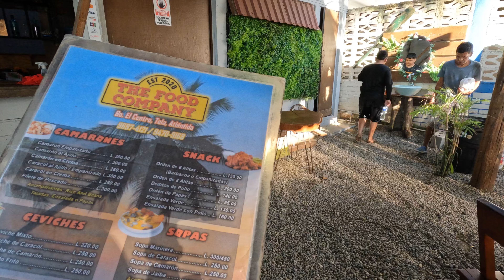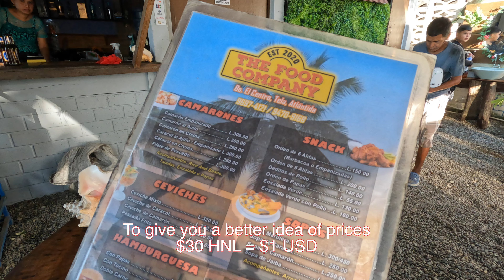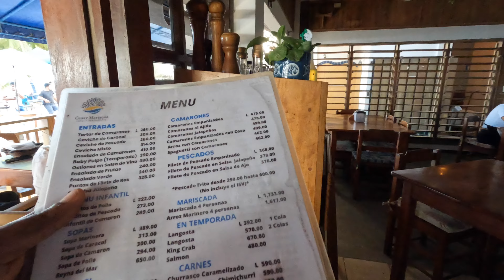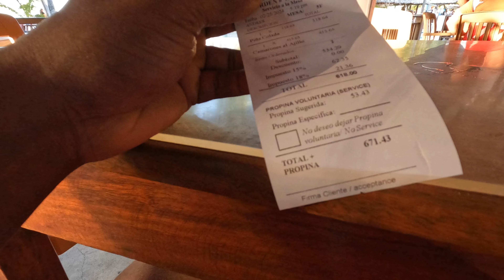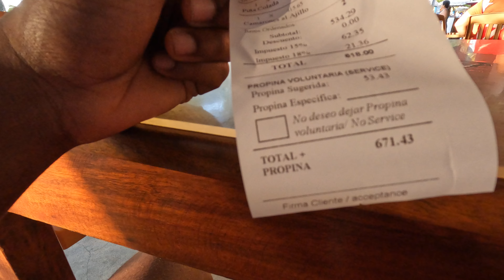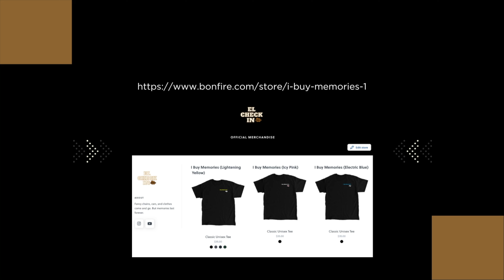Roatan MOVE OVER, Tela Honduras is The Beach Real Hondurans Prefer | Things To Do In Honduras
HONDURAS is famous for being filled with beaches food & culture but is often left the majority of travel and vacation plans. Online you will not see much traveling through San Pedro Sula but is the city really not tourist friendly ? is it as dangerous as people say ? In this video we explore a part of this beautiful country that many people don't talk about and see what life is like in the real Honduras